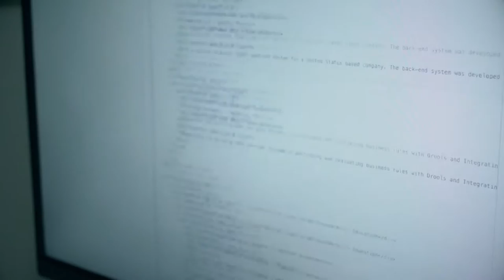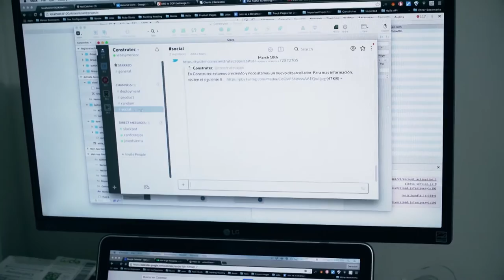Teletrabajo, o cómo es trabajar a distancia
Sebastián Jiménez eligió el teletrabajo por la sencilla razón de que su casa queda en Medellín y su trabajo en Austin, Texas. Él, muy gentil, nos dio un espacio de su tiempo para hablarnos de cómo el teletrabajo le ha permitido acortar la distancias para trabajar en lo que le gusta.